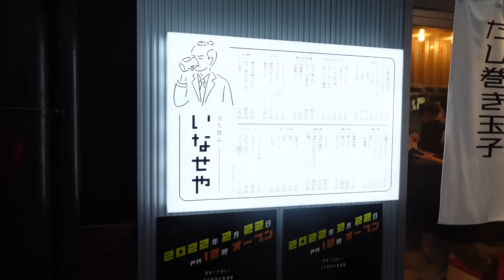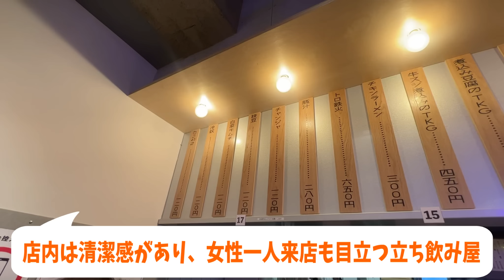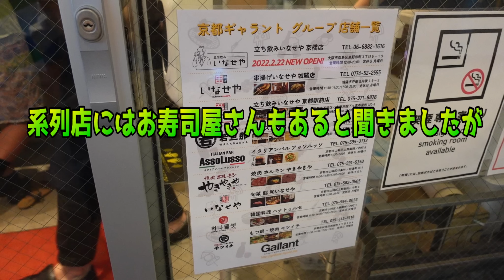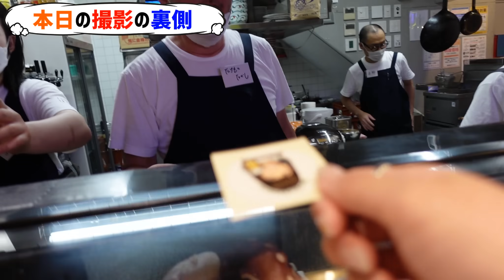1500円でがっつり食べ飲みできるセンベロ店の自家製国産牛のタタキが酒にあいすぎや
京都から大阪に初上陸したつい通いたくなるコスパ最強立ち呑み「立ち飲み いなせや 京橋店」さんでひとり呑みをしてきました😊
新商品の国産牛のタタキ‼️柔らかいのなんのって🤤これ420円価値ありすぎ✨
海鮮系も豊富で量もちょうどいいので、ひとり呑みでがっつり、グループではしご酒にもぴったりです🤗

⭐️店舗情報
「立ち飲み いなせや 京橋店」
大阪府大阪市都島区東野田町3-5-19

（ご指名のインフルエンサーの欄でれいランランをご指名下さい）

受け取りまでに時間がかかる場合もございますので、飲食物はお控え下さいますようお願いいたします

◉東部市場のまぐろ専門店のご夫婦が経営されている立ち飲み屋❗️

◉暑い夏の涼しくなる過ごし方❗️
涼を求め暑い日に百名店の蕎麦屋のそばとビールで舌鼓【手打そば 乃田】

人生初のディズニーミラコスタに宿泊してカップ麺をすする酒飲み独身女【酒村ゆっけ、】

【お知らせあり★】牛角！コスパ最強焼肉でビールとハイボールを飲みまくる！